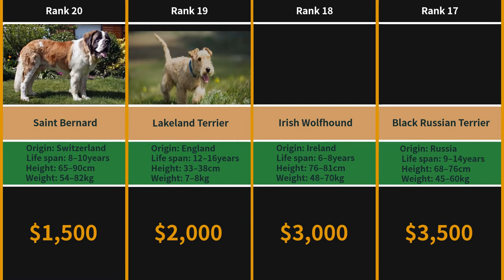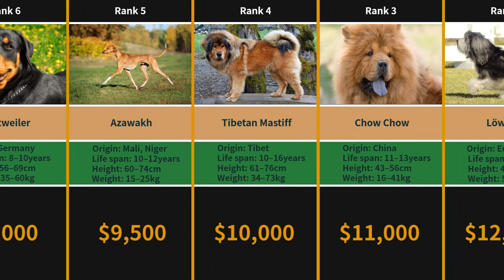Most Expensive Dogs In The World | Most Expensive Pets In The World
Dogs really are mans best friend, and once you get over the price, you’ll have a friend for life! This video will show you the TOP 20 most expensive dogs in the world.

TOP20 expensive dogs (in order):
1 Samoyed : $14000
2 Löwchen : $12000
3 Chow Chow : $11000
4 Tibetan Mastiff : $10000
5 Azawakh : $9500
6 Rottweiler : $9000
7 Canadian Eskimo Dog : $8750
8 Dogo Argentino : $8000
9 Pharaoh Hound : $7500
10 Afghan Hound : $7000
11 Akita : $6500
12 French Bulldog : $6000
13 Saluki : $5500
14 Portuguese Water Dog : $5000
15 English Bulldog : $4300
16 Bedlington Terrier : $4000
17 Black Russian Terrier : $3500
18 Irish Wolfhound : $3000
19 Lakeland Terrier : $2000
20 Saint Bernard : $1500